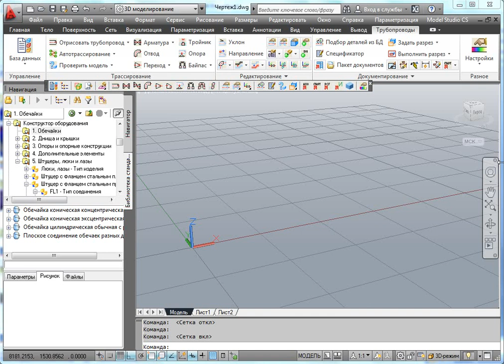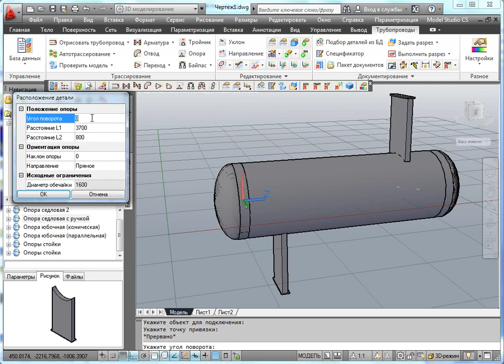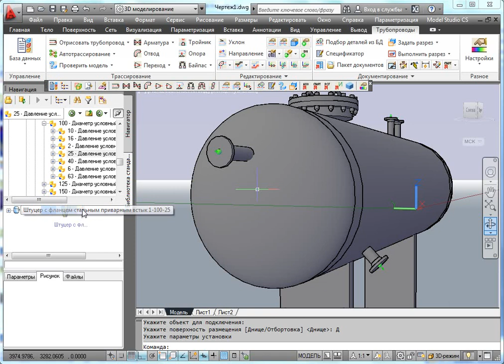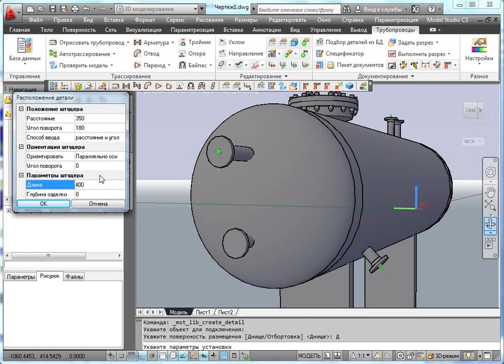Обучение по геологическому моделированию